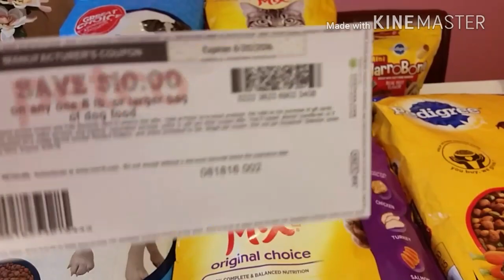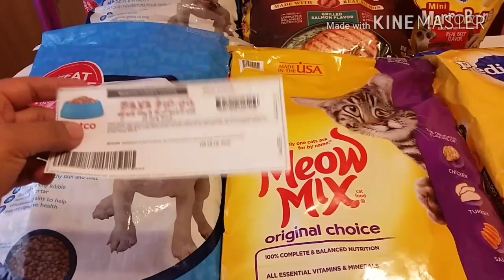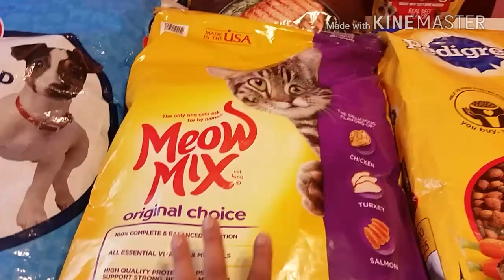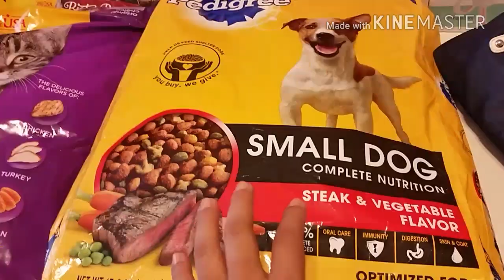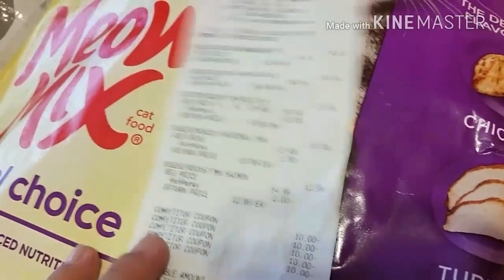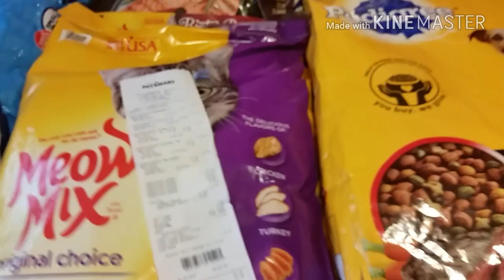Comida gratis / free pet food aprovechen buenisima oferta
hola a todas les agradezco su apoyo ;) gracias  a sus comentarios que me dan animos para seguir compartiendoles temas de interes.

IMPRIME TUS CUPONES PARA ESTA OFERTA AQUi:
vayan a la categoria pet care ahi estaran disponibles.

*cupon para comida de perrito hay uno que dice 8 lbs o mas
y otro que dice 20 lbs o mas yo use el primero.

*del cupon de comida para gatito ninguno te afecta ya que dice 4 lbs y 10 lbs o mas y ls bolsas que traje eran de 12 y 16 lbs.